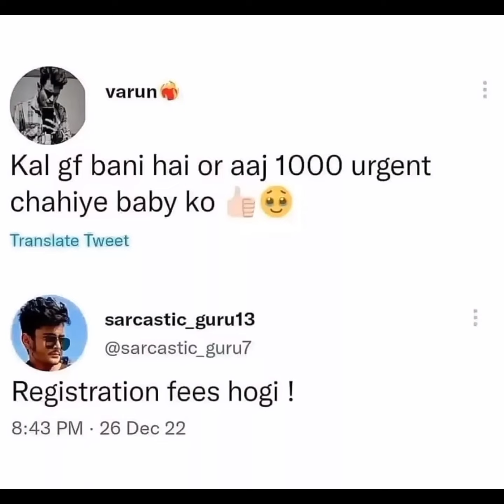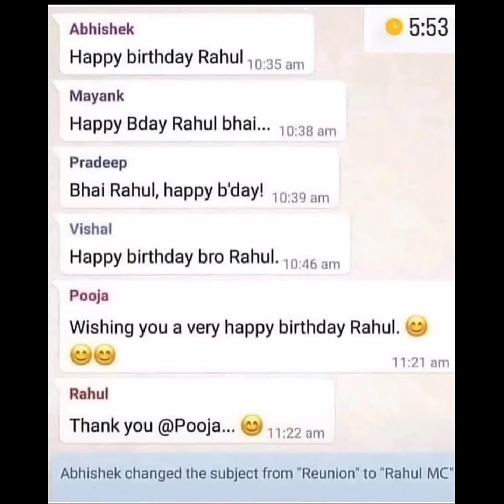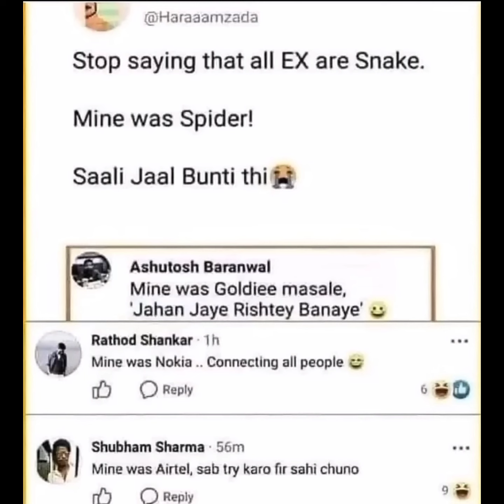Relatable memes|funny memes|Students memes|Hilarious memes|Indian memes😂😂